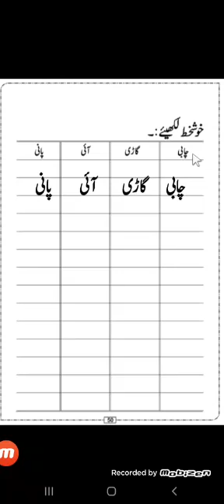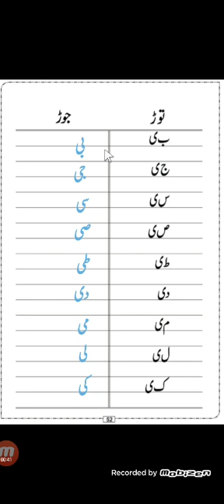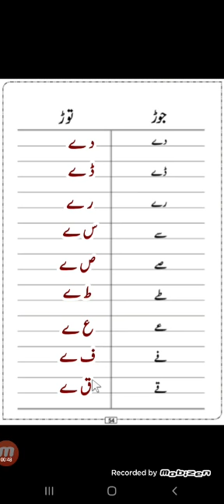KG 2, Urdu (b) Term 3, Week 7